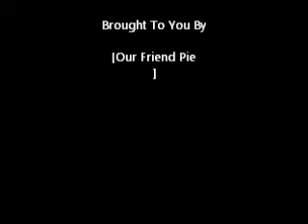Surviving Lupus, Sjogren's & Rheumatoid Arthritis Special Edition: Father's Day